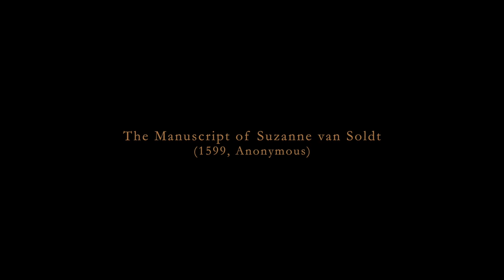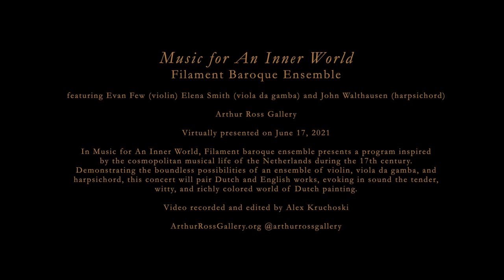Music for An Inner World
Filament Baroque Ensemble
featuring Evan Few (violin) Elena Smith (viola da gamba) and John Walthausen (harpsichord)
Arthur Ross Gallery
Virtually presented on June 17, 2021

In Music for An Inner World, Filament baroque ensemble presents a program inspired by the cosmopolitan musical life of the Netherlands during the 17th century. Demonstrating the boundless possibilities of an ensemble of violin, viola da gamba, and harpsichord, this concert will pair Dutch and English works, evoking in sound the tender, witty, and richly colored world of Dutch painting.

In addition to the concert, this program recording features a Q&A with Filament ensemble and exhibition curator Heather Moqtaderi

Video recorded and edited by Alexander Kruchoski

ArthurRossGallery.org    @arthurrossgallery